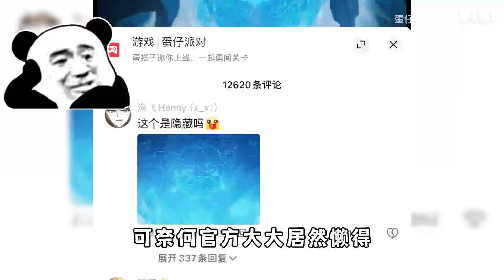蛋仔派对：作为蛋仔派对的零氪玩家，这几款皮肤是一定要有的！